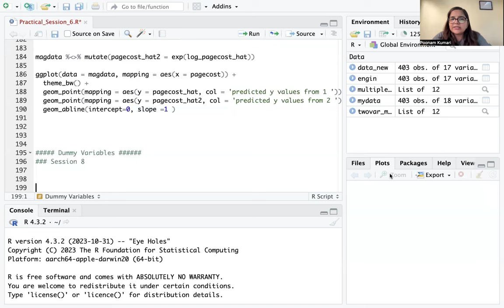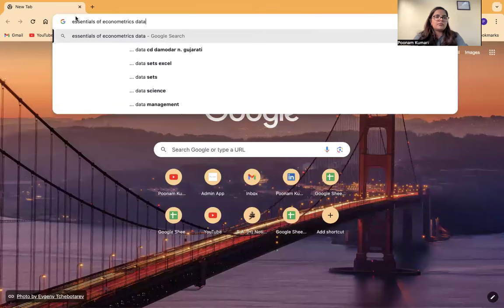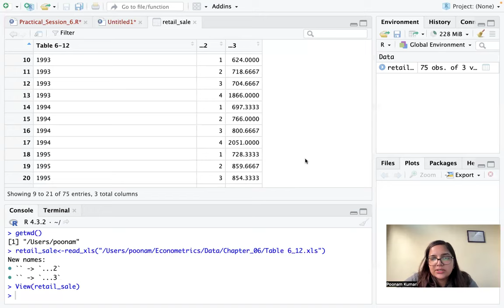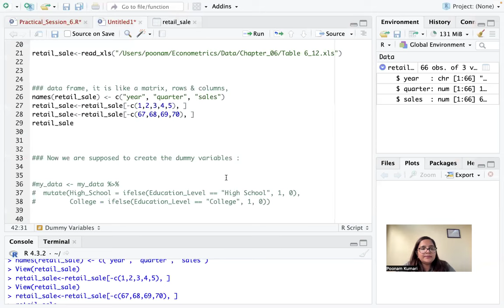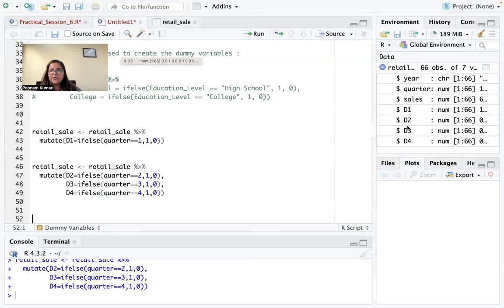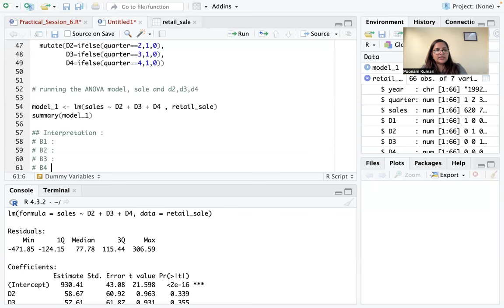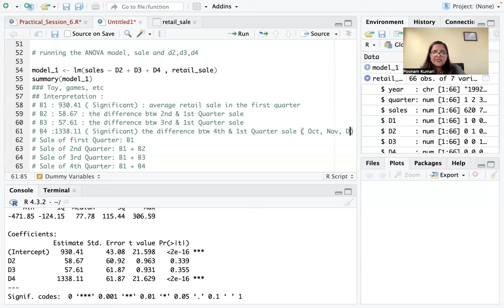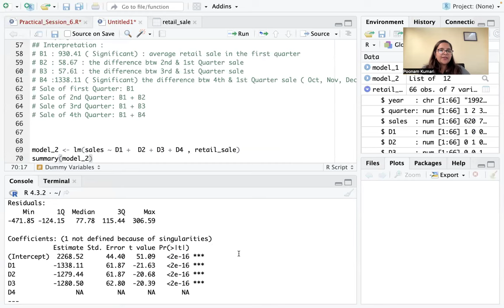L-8 | Introduction to R for Econometrics | Dummy Variable Regression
Hi guys, in this video, we discussed the basics of R software, a practical component of Sem 4 Introductory Econometrics courses in BA Economics Hons.

🔗 Enrol now for Semester 2 Courses : ( Intermediate MME, Intermediate SME, Introductory Macroeconomics )